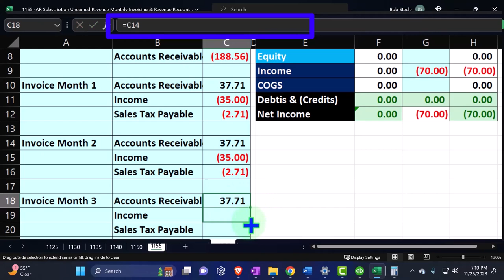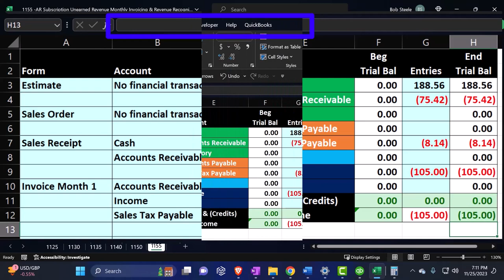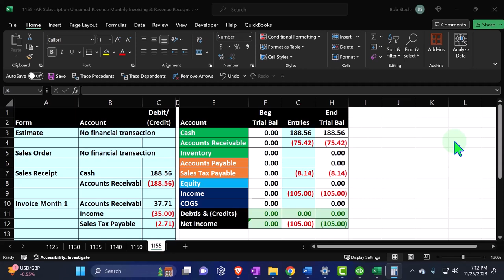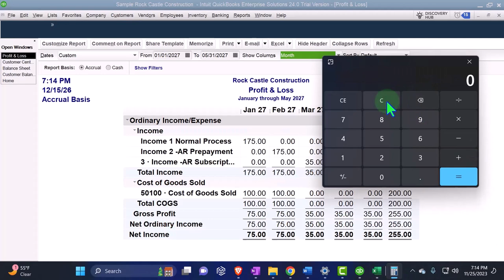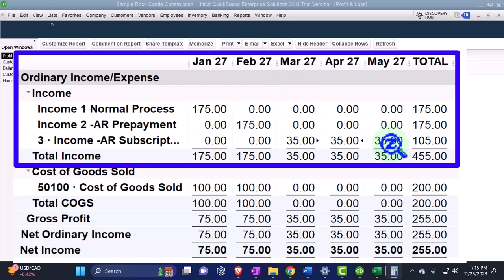AR Subscription Unearned Revenue & Revenue Recognition Part 4 QuickBooks Desktop 2024